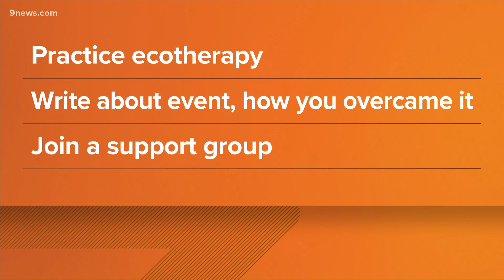Symptoms and treatments for PTSD from climate change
Wellness Expert Heather Hans shares ways to help if you're struggling with the impacts of climate change.

9NEWS (KUSA) is located in Denver, Colorado.